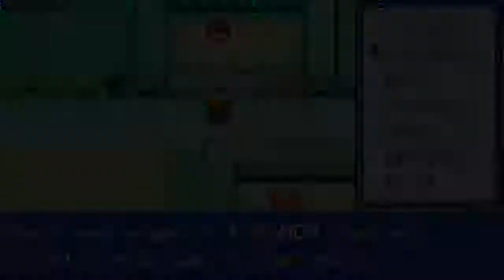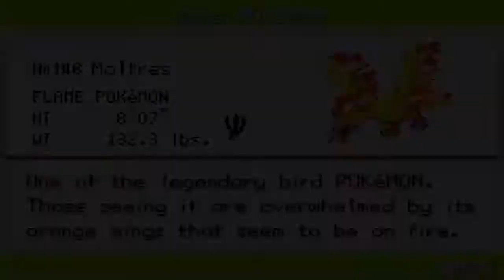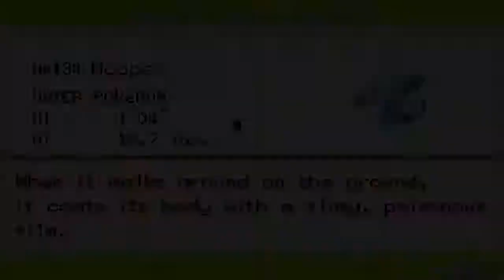Pokemon Randomizer Episode 52 - Flaming Birdies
Frosty trains a birdie, who is on fire. Also some stuff with some people happens.

Starring : Jesze Kaszas as 'A Chubby Fellow', Jeff Van Ryn as "Atkst", and Yukiya Nagahama as "Frosty"

Edited By : Jesze Kaszas
Thumbnail By : Jesze Kaszas
Outro By : Jesze Kaszas, Sarah Chou, Jordan Tymburski
Intro By : Sarah Chou, Jordan Tymburski